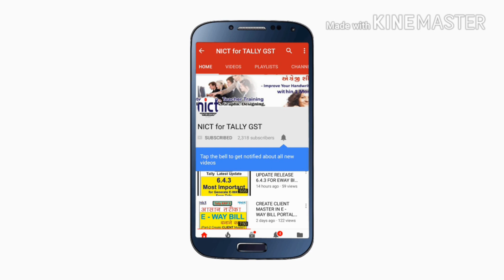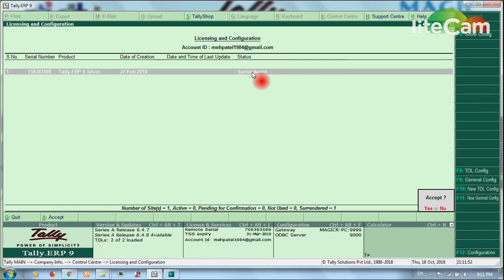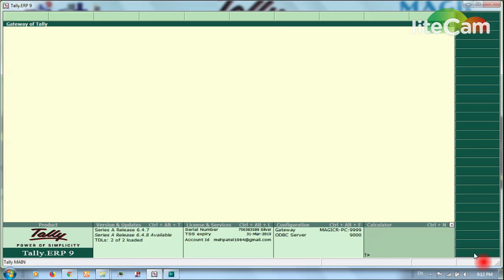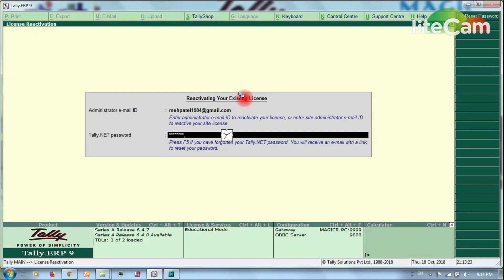Why & How to Surrender Tally License | टैली लाइसेंस समर्पण कैसे करें | nict Computer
This video help you how to surrender tally license

Declaration : This video only for training and learning purpose

CONT FOR TALLY LICENCE AND SUPPORT  : 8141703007

1) LEDGERS CREATION IN TALLY ERP 9 UNDER GST PART 1

2) HOW TO MAKE ASSET PURCHASE ENTRY IN TALLY ERP UNDER GST

3) HOW TO SET GST RATE GROUPWISE IN TALLY ERP

4) HOW TO SET LOGO IN SALES INVOICE IN TALLY ERP

5) TALLY ERP 9 में GST टैक्स RATE को स्टोक आइटम में केसे CHANGE
करोंगे |TAX RATE CHANGE ON STOCK    ITEM

6) HOW TO MAKE ENTRY TRANSPORTATION CHARGES IN TALLY ERP UNDER GST

7) ROUND OFF ERROR SOLUTION IN TALLY ERP 9 UNDER GST

8) EASY TO READY AND UPLOAD GSTR1 USING OFFLINE UTILITY TOOL

9) TALLY ERP 9 AUTO SURENDER PROBLEM SOLUTIONS

10) ITC ADJUSTMENT ENTRY IN TALLY ERP 9 UNDER GST -IN HINDI PART 1

11) ITC ADJUSTMENT ENTRY IN TALLY ERP 9 UNDER GST PART 2

12) ITC SET OFF UNDER GST IN TALLY ERP 9 - PART 3

13) LEDGERS CREATION IN TALLY ERP 9 UNDER GST PART 1

14) LEDGERS CREATION IN TALLY ERP 9 UNDER GST PART 2

15) LEDGERS CREATION IN TALLY ERP 9 UNDER GST PART 3

16) PRINT TAX COLUMN & PLACE OF SUPPLY IN GST INVOICE

17) PRINT BANK DETAILS IN GST INVOICE

18) PRINT COSTUMER'S SIGNATURE IN GST INVOICE

19) PRINT ADDITIONAL DESCRIPTION OF STOCE ITEM IN GST INVOICE

20) IMPORTANT DATA SAFETY TIPS & TRICKS | DATA RECOVERY SOLUTIONS